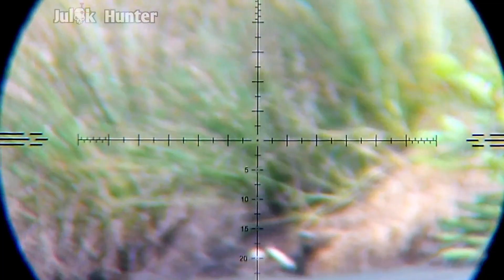WOW GILA❗BELIBIS APA LEBAH BANYAK SEKALI. BERBURU BELIBIS